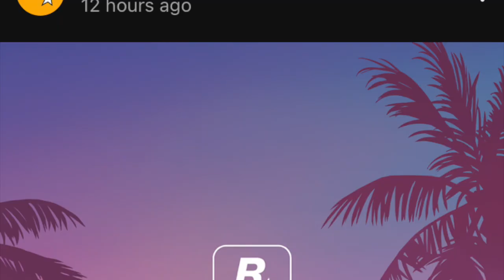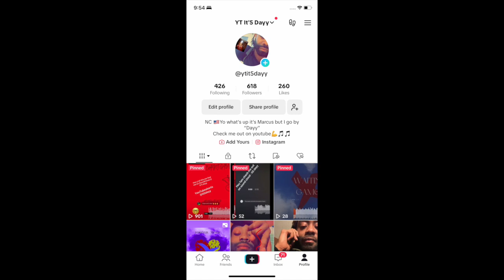GTA 6 MIGHT BE A LET DOWN! HERE'S WHY!! (PT 2)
QUEST 3 AND XBOX GIVE AWAY
HEY 👋 THANK YOU GUYS SO MUCH FOR YOUR INTRUST IN THE GIVE AWAY I HOPE YOU WIN!!
MUCH LOVE FROM DAYY 💕💕😁🥹

DON’T FORGET TO FOLLOW AND MESSAGE ME “GIVE AWAY” ON TIKTOK TO ENTER THE GIVE AWAY